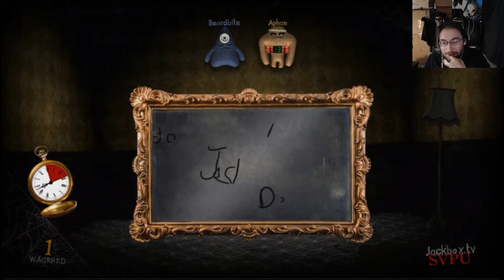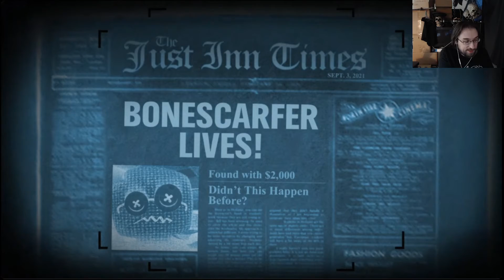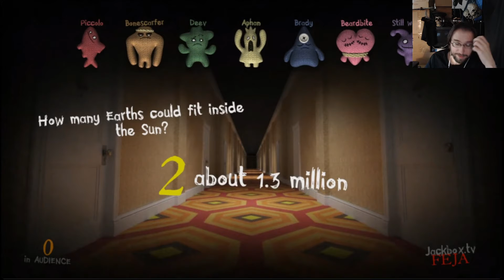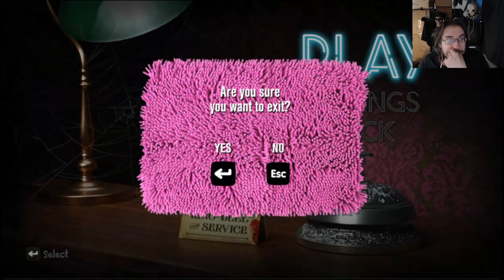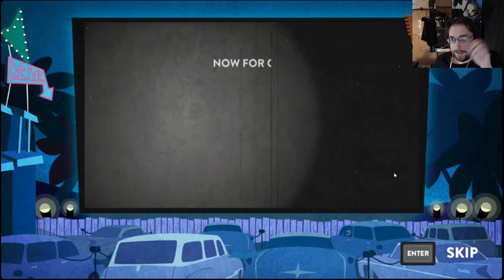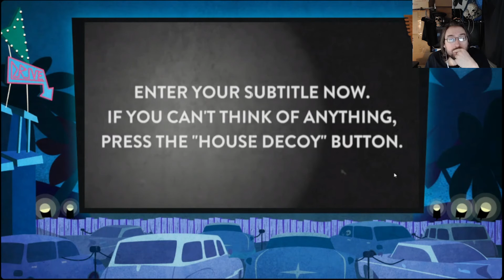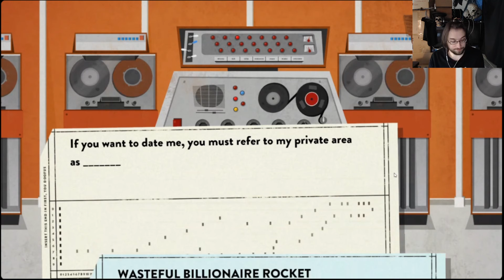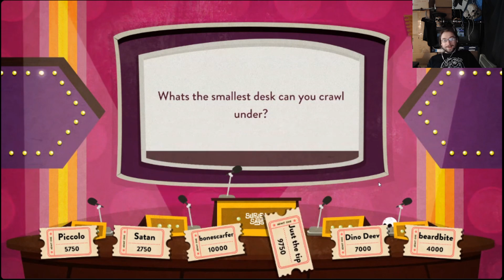Listen Guys, Space is Hard - Trivia Murder Party and Use Your Words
We play some Jackbox, we play some other game, we drink a bit, its garbo. Whatevs.

I'm a bad astronomer.